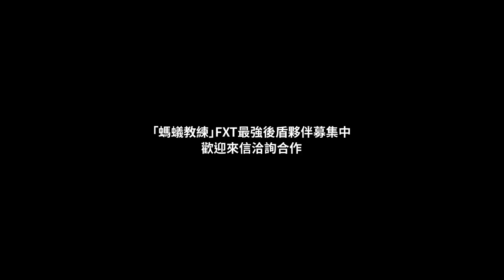這可能是一場地球上最極限的三鐵賽？！FXT台灣極限鐵人三項 |EP1 移地訓練狀況未明 【哲睿Jerry】【螞蟻教練】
決賽行銷版位還有空間，有興趣的夥伴歡迎洽詢

器材：
Sony A74
Sony A7S2
DJI Mini 3 PRO
GOPRO HERO10